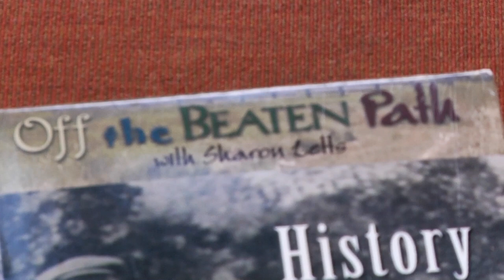Heidi Rosenthal Interview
Interview for my advanced video class.